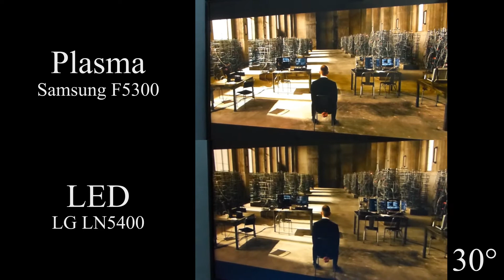Plasma vs LED: Viewing Angle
Plasma TV and LED TV comparison of the viewing angle.

Models in this video:
Plasma: Samsung UN43F4500
LED: LG 42LN5400